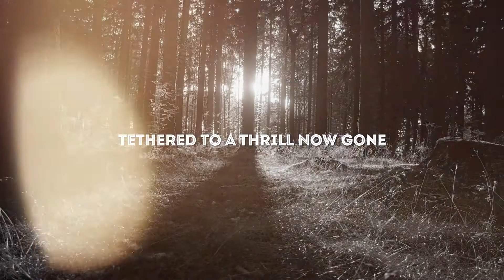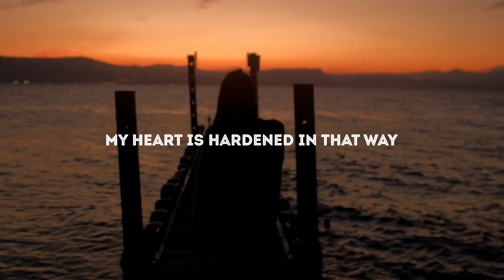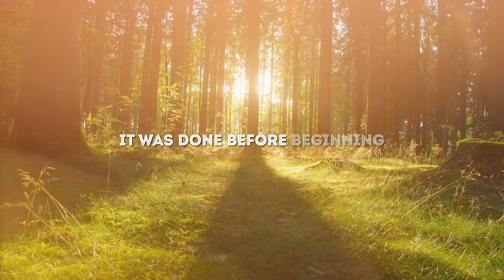The Shape of Alone by Kristin Chambers produced by Greg Carozza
Shape of Alone is the perfect song for singles that are cool with it!
The song was written during Covid and is hitting the airwaves in time for Valentines Day. With slightly melancholic undertones Shape of Alone takes you into the sometimes complicated feelings after a break up. The Shape of Alone explores how alone can feel like the right and perfect thing.